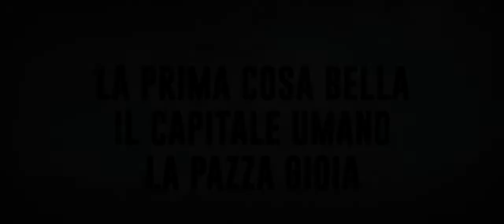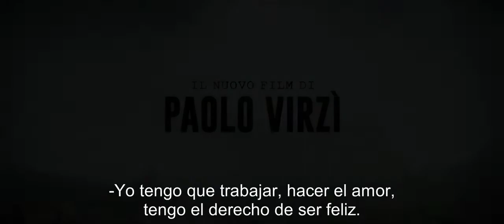Notti Magiche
Italia
Dirección: Paolo Virzi

Verano de 1990, Italia. Durante la noche en que la selección de fútbol italiana es eliminada por Argentina en los penales, se encuentra el cadáver de un famoso productor cinematográfico en las aguas del río Tíber. Los principales sospechosos del homicidio son tres jóvenes aspirantes a guionistas, llamados a relatar su versión de los hechos. Es la historia de una vertiginosa aventura sumergida en las luces y sombras de la última temporada gloriosa del cine italiano.

Mauro Lamantia,  Giovanni Toscano,  Irene Vetere,  Giancarlo Giannini, Roberto Herlitzka,  Paolo Bonacelli,  Ornella Muti,  Marina Rocco,  Andrea Roncato, Giulio Scarpati,  Emanuele Salce,  Giulio Berruti,  Ludovica Modugno,  Ferruccio Soleri, Simona Marchini,  Annalisa Arena,  Jalil Lespert/ Productora: Lotus Productions / RAI / 3 Marys Entertainment

Av Corrientes 2046
Entrada general $80/ Jubilados y estudiantes $55 / Comunidad UBA $40

Las boleterias se abren a las 14.30 hs